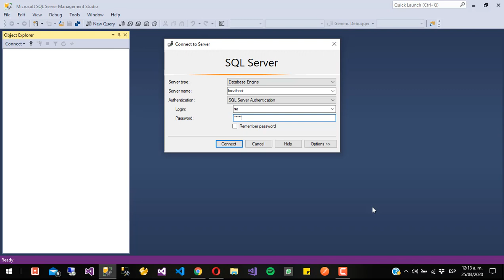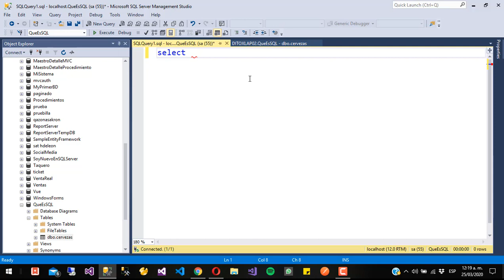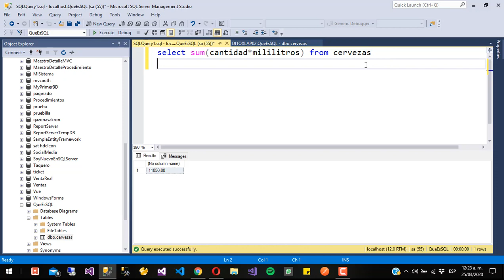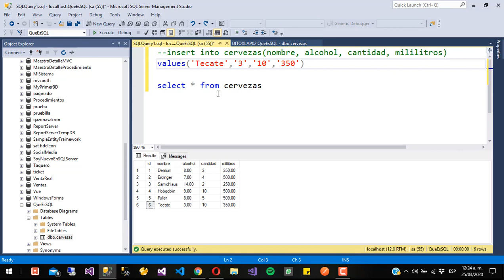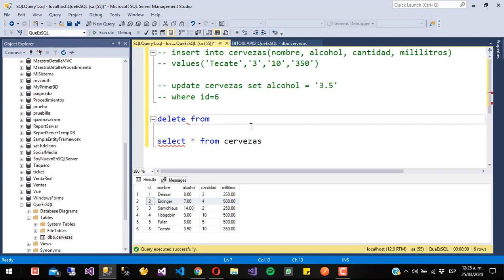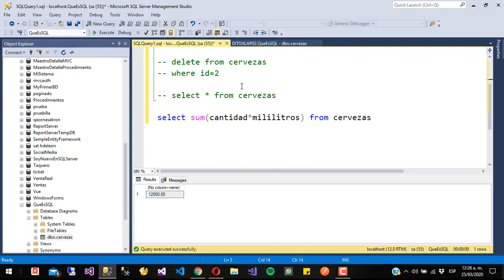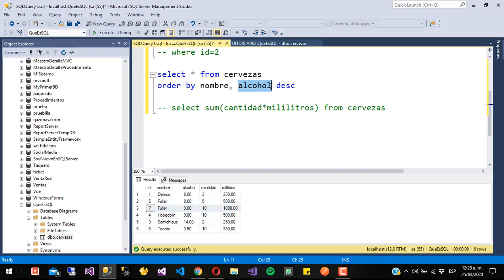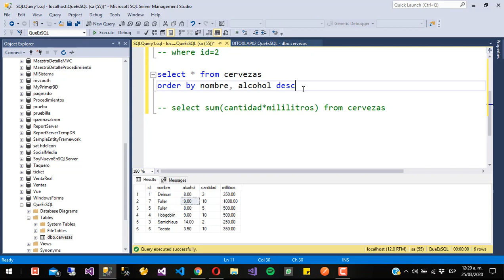¿Qué diablos es SQL? | ejemplo sencillo de SELECT, INSERT, DELETE y UPDATE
En este video te explicare que es SQL haciendo las 4 consultas básicas para manipulación de datos: SELECT, INSERT, DELETE, UPDATE